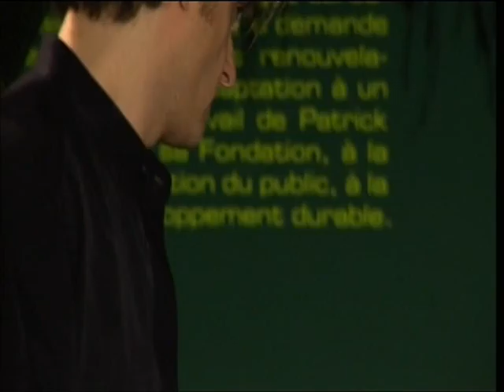Zarah Leander by Patrick Blanc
Patrick Blanc is the famous French botanist, creator of the Vertical Gardens (Mur Végétal). He loves Zarah Leander and sings "Nur nicht aus Liebe weinen" at the celebration by Pascal of Bollywood of his huge success of the exhibition "Folies Végétales" in Paris in March 2007.